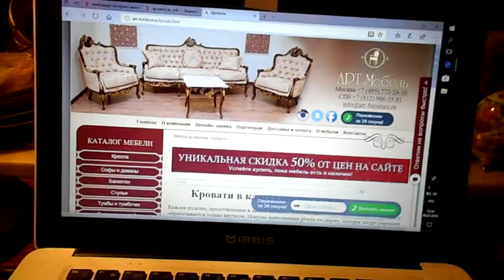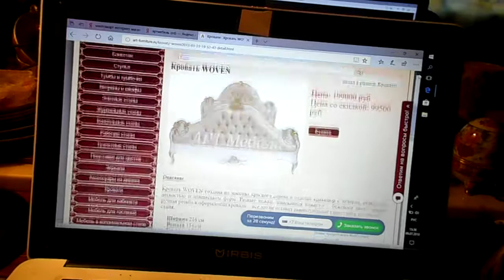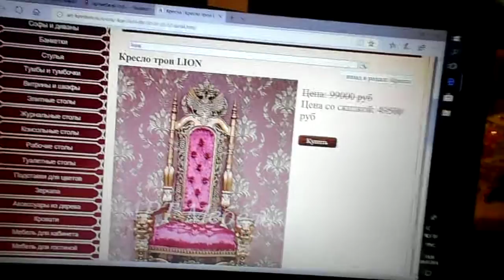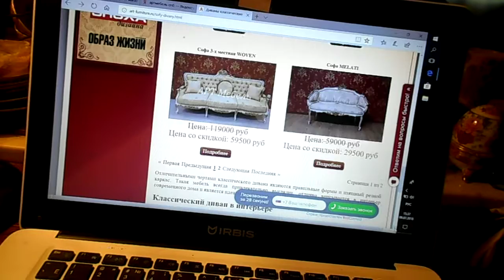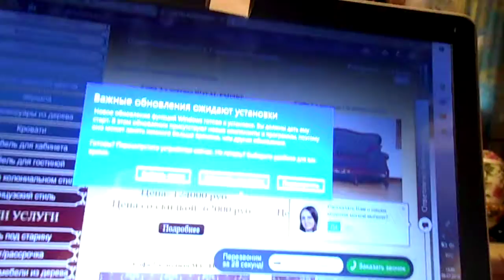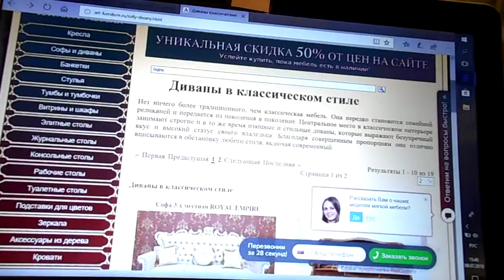На видео Я ( Мактум Сайфуддин Татиана Салмановна / Maktoum Saifuddin Tatiana Salmanovna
Дмитрий 19:02

Все отлично!
Отдыхаю,а Ваши?
Как жизнь на карантина в СПб?

Татиана-Салмановна 19:08

Арнольд Шварцнеггер  говорит, что главное мечта и видеть цель. Так я решила ,засняла более 20 тыс видео, на каждом видео я, надо мне заработать на моих видео столько денег, чтобы стать финансово Свободной и Независимой, Процветающей и купить Гранд Отель Европа в Санкт-Петербурге !

18 час и 50 мин 18 апр 2020 г я в моей квартире Санкт-Петербург Комендантский пр дом 32 корп 1 лит А кв 92, я собственник квартиры, продаю мою квартиру за пять миллионов восемьсот тыс руб, только что у меня был поздний Завтрак как в Парижах, пригот себе блинчики, пож картошечку на подсол масле и покушала, еще чай с теплыми леденцами,  на данном видео я, также как и на моих более четырех тысяч видео на моих двух каналах ютуба Татиана Салмановна Мактум Сайфуддин и Tatiana Salmanovna Maktoum Saifuddin, на каждом видео я, пиарю себя, хочу быть Великой Актрисой распиарить и заработать на моих видео столько денег, чтобы стать финансовой Свободной и Независимой, и ч купить Гранд Отель Европа в Санкт-Петербурге и сделать из него мой дом !

Дмитрий 19:10

Вставлять рекламу в видио.
Многие зарабатывают в ютубе и довольно не плохо.
Дмитрий 19:17

Вот блогер миллионер раскрутился.
Нужный подход и интересный образ ,вот и куча просмотров.
Татиана-Салмановна 19:26

Дима, а я себя сейчас распиарю, раньше слала приглашения в друзья на фэйсбуке, смотрела известных и богатых людей, а сейчас зашлю эту информацию, что пиарю себя и мои видео на моих каналах ютуба и хочу стать финансово свободной и независимой Михаилу Фридману, Олегу Дерипаске, Михаилу Прохорову и др,   главное не количество, а качество тех, кто в курсе

На видео Я (Александрова Татьяна Юрьевна, мое новое имя отчество и фамилия Татиана Салмановна Мактум Сайфуддин,Tatiana Salmanovna Maktoum Saifuddin ( Я взяла мое отчество Салмановна - Салмана Аль Сауда Принца, сына Салмана ибн Абдул-Азиз Аль Сауда Короля Саудовской Аравии, фамилию Мактум - Шейха Мактума Хашера Мактума Аль Мактума племянника Эмира Дубая Премьер-министра и вице-президента Объединенных Арабских Эмиратов Шейха Мохаммеда ибн Рашида Аль Мактума и Принца Хамдана ибн Мохаммеда Аль Мактума, вторую мою фамилию Сайфуддин (Сайф Уд Дин) одно из имен Султана Брунея Султана Хаджи Хассанал Болкиах Муизз уд-Дин Ваддаулахибни аль-Мархум Султан Хаджи Омар Али Саиф уд-Дин Саад уль-Хаир уа уд-Дин,
мой рос сийский паспорт 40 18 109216, дата выдачи 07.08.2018 года, паспорт выдан ГУ МВД России по Санкт-Петербургу и Ленинградской области, код подразд780-041, который я получила по моему Свидетельству о перемени имени на бланке I-АК № 574622, запись о перемене имени № 187 в Отделе Загс Прим. района СПб. Зарегистр я с 27 июля 1990 года по адресу: Санкт-Петербург, Комендантский проспект, дом 32 корпус 1 квартира 92 по наст время, 20 июня 1972 г рожд, рост 175 см) июль 2018 г в моем эллинге Санкт-Петербург Петродворец Менделеевская ул дом 1 лит М корп 9 В эллинг 24, который я продаю без мебели за восемь миллионов руб

 в брючном джинсовом костюме в полоску 2004 г в США вместе с моим мужем Перри М ДАнски (был моим мужем с 2003 г по 2008 г ), наше второе свадебное путешествие

 май 2018 г в платье в горошек вместе с Василием Валериановичем ОБуховым, моим гражданским мужем, он снимает данное видео, в нотариальной конторе Остапанко Е К, по поводу документов , ч по ним офор мою собственность половину квартиры СПб Комендантский пр дом 32 корп 1 лит А кв 92 и половину участка и дома в Санкт-Петербург пос Белоостров Железнодорожная ул дом 20 лит А,  получить деньги в банках, собственность уже оформила и переофор на мое новое имя отчество и фамилию Татиана Салмановна Мактум Сайфуддин, деньги  получила в банках.

15 апр 2020 г в моей кв Санкт-Петербург Комендантский пр дом 32 корп 1 лит А кв 92, к я продаю за пять милл восемьсот тыс руб, без мебели без агентов, на видео вместе с мужчиной по имени Раджа,

Это мой лайф джорнал.7 февраля 2017 г Я (Александрова Татьяна ЮРьевна, мое новое имя отчество и фамилия Татиана Салмановна Мактум СайфуддинTatiana Salmanovna Maktoum Saifuddin) получила Certificate of Release Order from Berkshire Hathaway Foundation to my favor на десять миллионов долларов ( S 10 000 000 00 Ten Million Dollars) и собираюсь получить мой  Грант десять миллионов долларов наличными
деньгами и 80 % моих денег  Гранта  потратить на мою Счастливую Жизнь, а 20% отдать Василию Валериановичу Обухову.

20 июня 1972 года рожд, г Ленинград (свидетельство о рождении . I-AК № 300236, район Октябрьский, республика РСФСР, 1972 г, 5 июля, запись № 1094, 29 марта 2017 г мне было выдано повторное свидетельство о рождении IV-AК № 651958 (по моей просьбе). Ранее выд мне паспорта: ХХ-АК № 605805, выдан 2 ОМ Ленинграда, 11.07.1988 ,росс паспорт № 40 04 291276 , выдан ГУВД Санкт-Петербурга и Ленинградской области 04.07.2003 , паспорт 4017 № 827124, 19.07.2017 ТП отдела УФМС России по Санкт-Петербургу и Лен. области
(С)